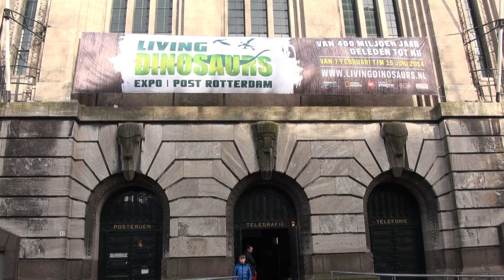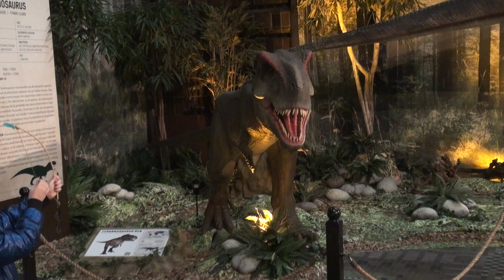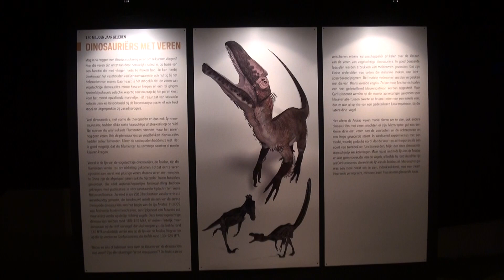living dinosaurs rotterdam 2014